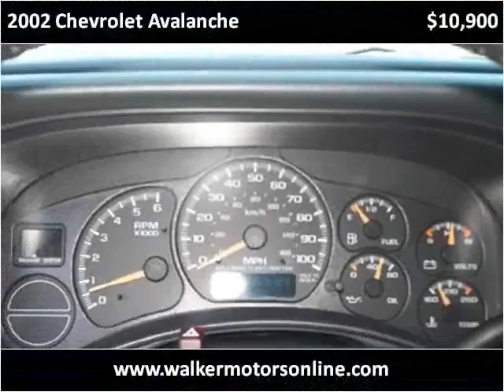2002 Chevrolet Avalanche Used Cars Hattiesburg MS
This 2002 Chevrolet Avalanche is available from Walker Motors.